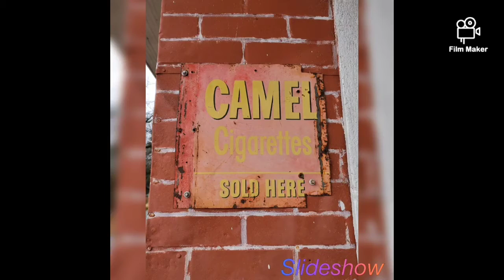Carnesville Georgia-Photography, Boondocking & Camping~Car Life